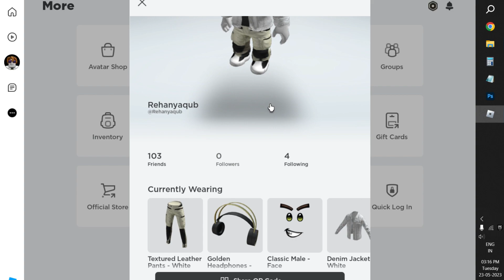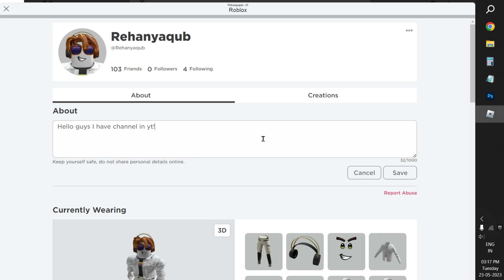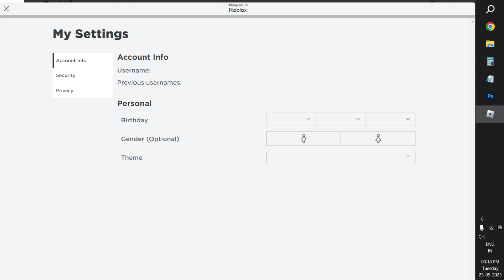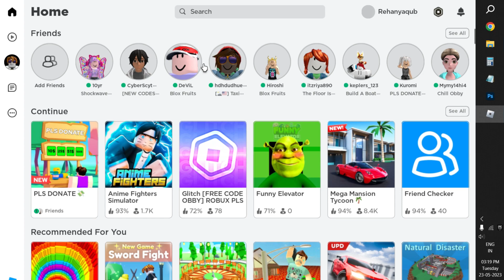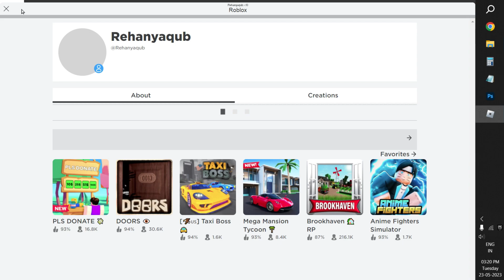My Roblox Profile😀/Roblox/Yaqub hussain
In this video i have shown you guys my avator!!(profile)
Heres my roblox profile👇👇

[Sorry about the 'No' Music]

Here the link for the game Roblox!!